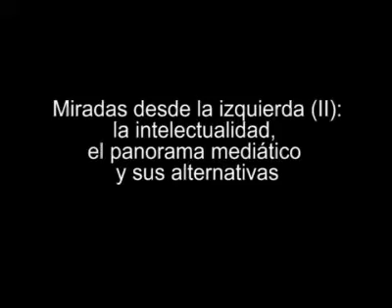Miradas desde la izquierda (II)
Miradas desde la izquierda (II): intelectualidad, panorama mediático y alternativas

Santiago Alba Rico, escritor y guionista, habla del papel de la intelectualidad y los medios en Cuba y en el mundo.